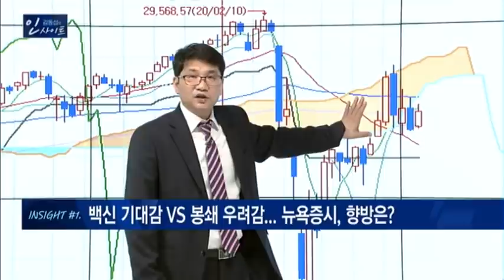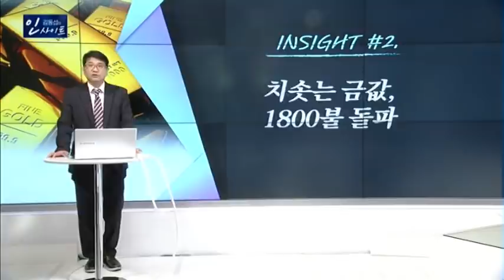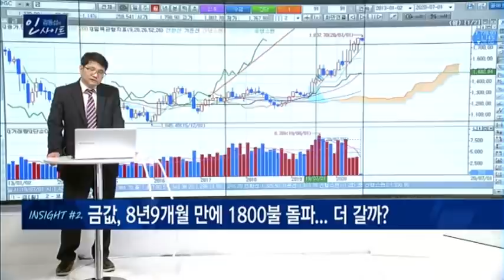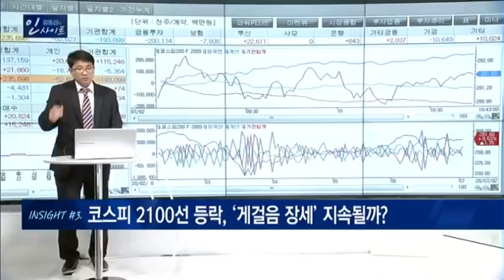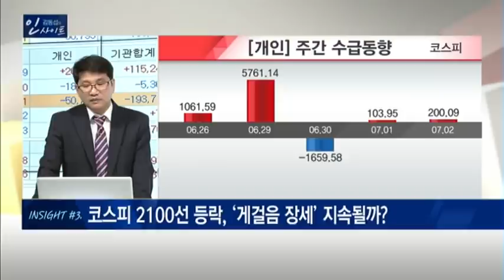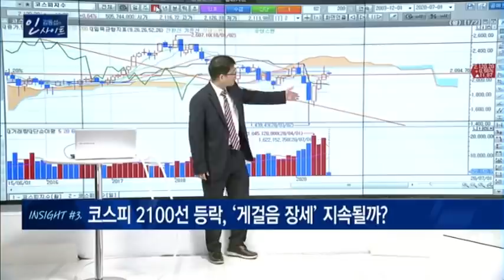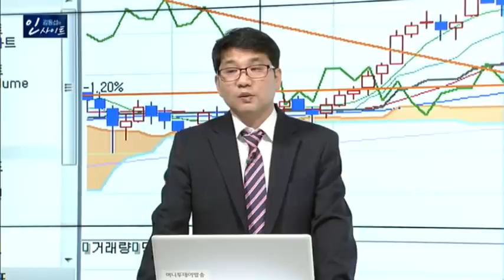[김동섭의 인사이트] 위험자산의 헷지+하락하는 돈의 가치=금값 더 간다? / 머니투데이방송 (증시, 증권)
카카오톡에서 [MTN W 김동섭] 검색

07/02 시장공감 10

INSIGHT #1. 백신 기대감 VS 봉쇄 우려감... 뉴욕증시, 향방은?
INSIGHT #2. 금값, 8년9개월 만에 1800불 돌파... 더 갈까?
INSIGHT #3. 코스피 2100선 등락, ‘게걸음 장세’ 지속될까?